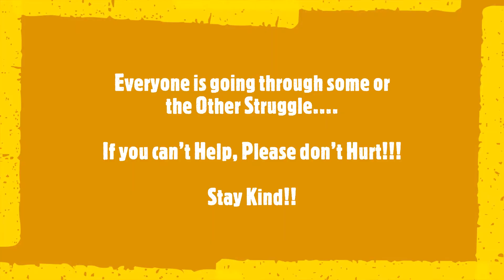A Ray Of Hope || Award Winning Short Movie || Moya Malayalam || With Subtitles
A Short Movie considering our Current Scenario and the Struggles which Everyone is going through because of Pandemic.